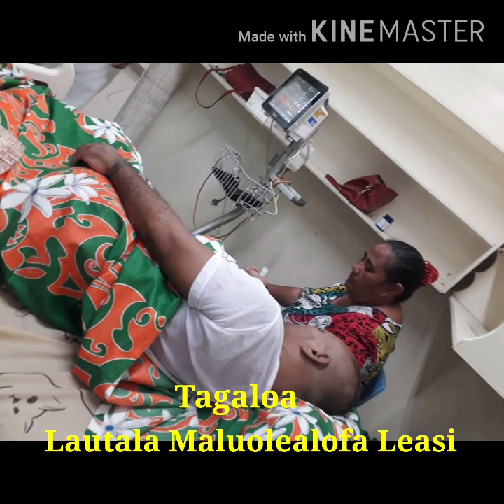Ia manuia lau malaga Tagaloa Lautala Maluolealofa Leasi